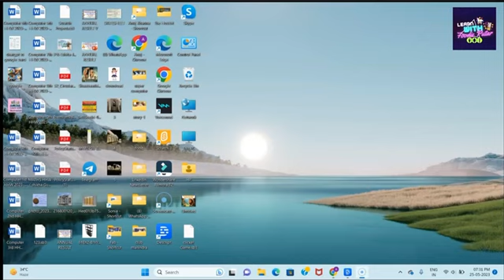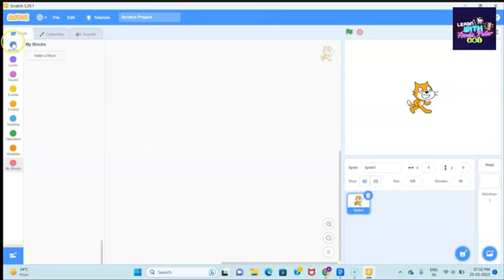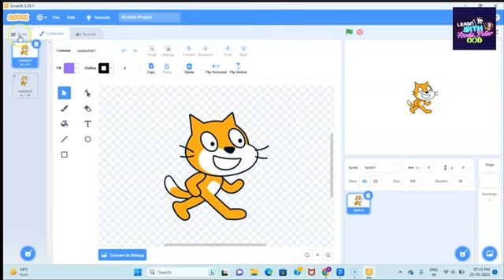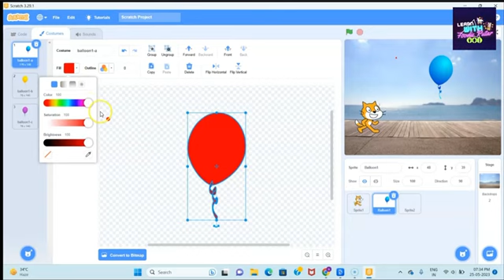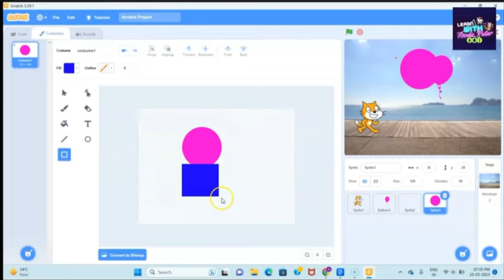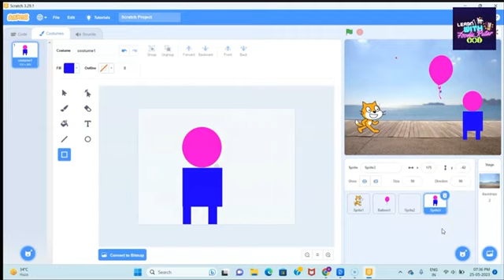Scratch : Understanding and working with sprites (characters or objects)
Sprites are 2D images that are used to represent characters, objects, and other elements in games. They can be animated, which means that they can change over time. Sprites are often used in conjunction with other game elements, such as backgrounds, sound effects, and music, to create a complete and immersive experience.

In this video, we will discuss the basics of sprites, including how to create them, how to animate them, and how to use them in games. We will also provide some tips and tricks for working with sprites.

By the end of this video, you will have a good understanding of how sprites work and how you can use them to create your own games.